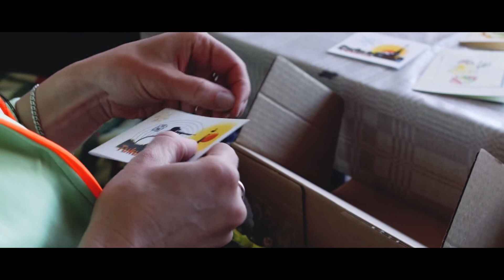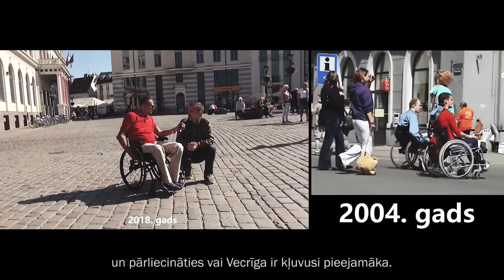Trīs ceturtdaļas 20. maijs [S12E03]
- Mēs devāmies uz Tukumu pie Margitas, kuras mērķis ir trāpīt Tokijas paralimpiskajās spēlēs.
- Daiga Dazīte ir pārvēlēta par Latvijas Paralimpiskās komitejas prezidenti.
- Pirms 14 gadiem mēs uzņēmām filmu “Vecrīgas iekarošana”. 2018. gada maijā mēs devāmies iekarot Vecrīgu otro reizi.
Vai tur ir izmaiņas? Vai palicis sliktāk? Skaties ''Trīs ceturtdaļas'' raidījumā.